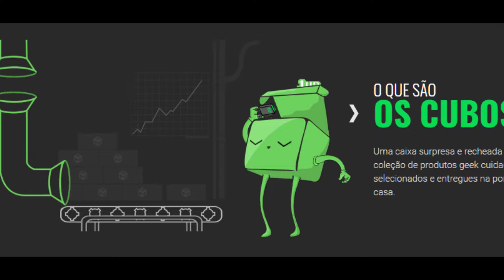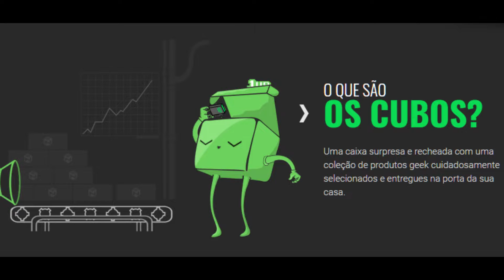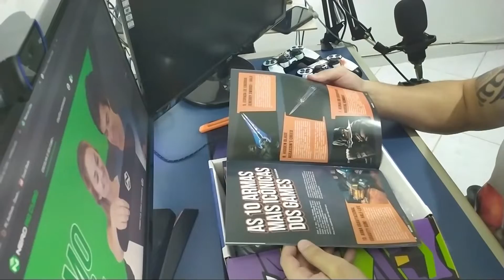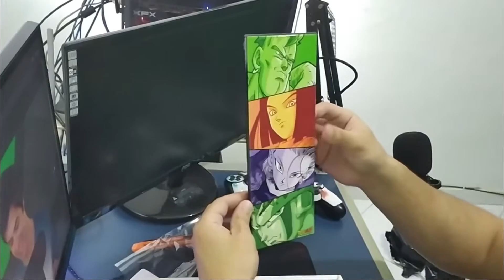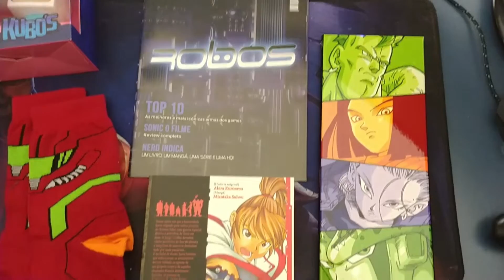NERD AO CUBO [UNBOXING] CUBO ABRIL DE 2020!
🎮Bem vindos ao canal GRATEK'S GAMEPLAY🎮

🏆  🏆 BGS 2020 NÓS VAMOS!🏆  🏆

Este é o nosso primeiro Unboxing do CUBO, vejam esses incríveis itens exclusivos, o temo do Mês é Robô, topzera de mais!

VIDEOS RECOMENDADOS